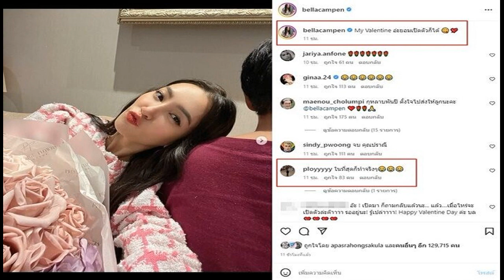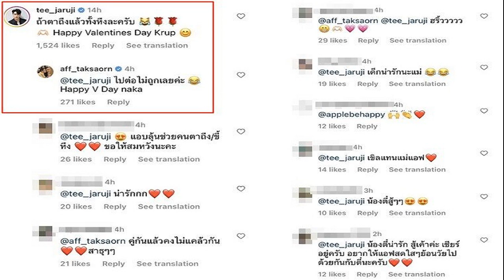อ่ะเปิดตัวก็ได้ เบลล่า โพสต์กับคนข้างๆ กุหลาบช่อใหญ่ ผจก ลั่นในที่สุดก็ทำจริงๆ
แฟนคลับนี่ลุ้นกันใหญ่เลย หวานกันทั้งวงการไปหมด อ่ะยอมเปิดตัวก็ได้ เบลล่า โพสต์กับคนข้างๆ พร้อมกุหลาบช่อใหญ่ ผจก.ลั่นในที่สุดก็ทำจริงๆ

บรรยากาศ 14 กุมภาฯ วาเลนไทน์ 2023 วงการบันเทิงแต่ละคู่หวานน้ำตาลหยด ไม่ว่าจะเป็นคู่ ณเดชน์-ญาญ่า , หมาก-คิม , นาย-ใบเฟิร์น , เต๋อ-ใหม่ , ฮั่น-จียอน , แกงส้ม-ดาว และอีกหลายคู่มากๆ ในวงการ ส่วนเหล่านางเอกซุปตาร์ที่ยังโสดต่างถูกจับตาจะมีเซอร์ไพรส์เปิดตัวพร้อมกุหลาบกันบ้างไหม

โดยเฉพาะนางเอกสุดฮอต เบลล่า ราณี โพสต์ภาพกับกุหลาบช่อโต พร้อมคนข้างๆ และกุหลาบช่องามๆที่ได้รับหลายช่อเลย แคปชั่น My Valentine “อ่ะยอมเปิดตัวก็ได้
ท่ามกลางคอมเมนต์คนบันเทิงแห่แซวกันลั่น โดยเฉพาะ พลอย ผู้จัดการส่วนตัว “ในที่สุดก็ทำจริงๆ” ทั้งนี้มีแฟนคลับที่บอกว่าลุ้นมากๆ ก่อนจะเลื่อนภาพไปเห็นคนข้างๆ ก็ต้องยิ้มเลย
เพราะคนข้างๆสาวเบลไม่ใช่ใครที่ไหนแต่เป็นคุณแม่ของนางเอกสาว ทำเอาทั้งคนบันเทิงและแฟนคลับคอมเมนต์ว่าน่ารักเลย อาทิ ลุ้นมาก เลื่อนรูปไปเจอแม่นี , คูมแม่ โอ้ยยย HVD คุณแม่ กะ เบลล่า ค่าาา , จบ คุณปราณี , มุขนี้ผ่านนนน 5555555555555 , น่ารักจังค่าาา happy valentine day ค่ะคนสวยยยย เป็นต้น